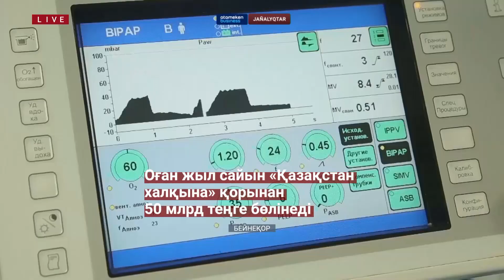Елдегі онкологиялық орталықтар заманауи құрылғылармен жабдықталады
Еліміздегі онкологиялық орталықтар заманауи құрылғылармен жабдықталады. Ол үшін жыл сайын «Қазақстан халқына» қорынан 50 млрд теңге қаржы бөлінбек. Премьер-министрдің орынбасары міндетін атқарушы Алтай Көлгінов Онкологиялық аурулармен күрес жөніндегі 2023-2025 жылдарға арналған кешенді жоспардың жобасын қарады. Ол онкологиялық аурулармен ауыратын науқастарға көмек көрсетудің қолжетімділігі мен сапасын арттыруға бағытталған. Қаржыландыру мемлекеттік бюджет пен «Қазақстан халқына» қоғамдық қорының қаражаты есебінен жүзеге асырылады. Аталған сома технологиялық сәулелік жабдықтарды сатып алуға және онкологиялық орталықтарды жарақтандыруға, ісікке қарсы препараттарға тапсырыс беруге, сондай-ақ мамандарды шетелде оқытуға  жұмсалуы тиіс. Алтай Көлгінов кешенді жоспарды қысқа мерзім ішінде бекітіп, нәтижесін көру үшін құрал-жабдықтарды осы жылдың III-IV тоқсанында сатып алу қажеттігін атап өтті.